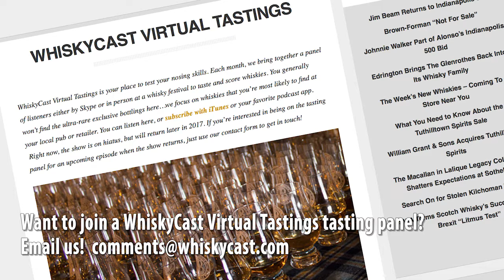A Tale of Texas Whiskey at Balcones (WhiskyCast Episode 646: June 18, 2017&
Last year, Balcones Distilling left behind its original distillery – hand-built in an old welding shop underneath the 17th Street bridge in Waco, Texas – and moved into a state-of-the art distillery a few blocks away. In fact, the new distillery’s boiler shed is about as big as the entire original distillery, and to replicate the original spirit stills on a much larger scale, Forsyth’s had to come up with a coiled lyne arm unlike anything ever used before. Jared Himstedt has been at Balcones since the beginning in 2008, and became head distiller after the controversial divorce between founder Chip Tate and his investors in 2014. We’ll sit down with Jared on this week’s WhiskyCast In-Depth.
In the news, Buffalo Trace’s move to patent a sour mash distilling process has left a sour taste in the mouths of some whisky makers, another Irish distillery is expanding, and there’s one more World Series keepsake for Chicago Cubs fans. We’ll also have details on the upcoming disappearance of two Old Pulteney expressions, answer a question about storing whiskies on their side, and welcome a new sponsor to WhiskyCast!